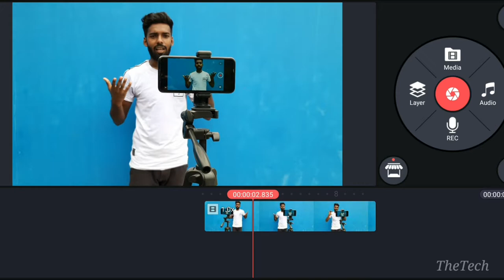মোবাইল দিয়ে ইউটিউবিং শুরু করতে কি কি জিনিস লাগে??|| How many elements needs for youtubers||TheTech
Which elements and How many elements needs for start a YouTube channel??
This video is gone to described that very Common elements!
Needsঃ
0:35 |13megapixels camera phone
0:46 |tripods
0:59 | BOYA BY M1 microphone
1:28 | Ring lights
1:57 | Noise free rooms
Editor parts
2:43 | kineMaster app
3:01 | canva
3:40 | chrome browser studio
4:00 | Tubebuddy Apps
4:40 | Studio Apps